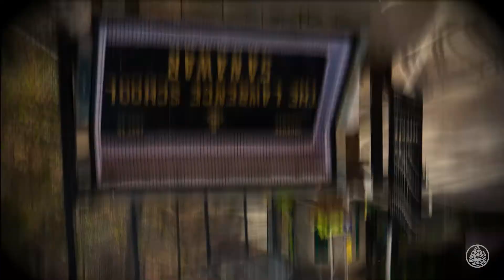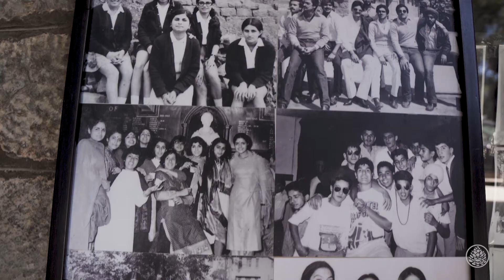Lawrence School, Sanawar: A School for Stars in Sanawar hills near Kasauli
Watch how some of India’s famous men and women like Sanjay Dutt, Pooja Bedi, Maneka Gandhi, Omar Abdullah, Feroze Gujral etc looked like when they were students at the Lawrence school, Sanawar, near hill station Kasauli in Himachal Pradesh's Solan district.  Also meet Sharma brothers, who clicked some of India's most famous people when they were kids in the Lawrence Sanawar school. Sharmas run Kasauli's oldest photo studio and has a collection of rare black and white photographs of some famous names who visited Kasauli and the Lawrence school, Sanawar, like Indira Gandhi, Lord Mountbatten, Dr Rajendra Prasad, Sam Manekshaw etc

for more travel guides and stories